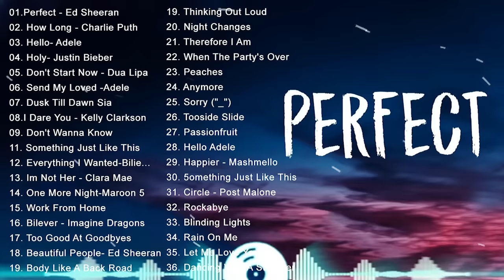Musicas para ouvir no Trabalho Músicas para animar o trabalho Música para trabalhar 2023